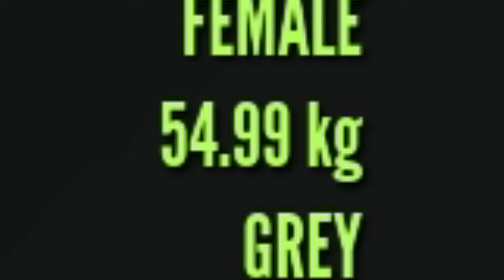FINALLY AN ALBINO CROCODILE! Finding INSANE RARES Hunting Multiplayer! | Call of the Wild